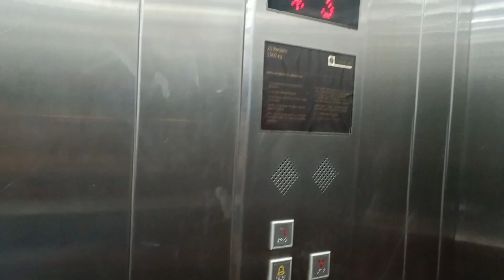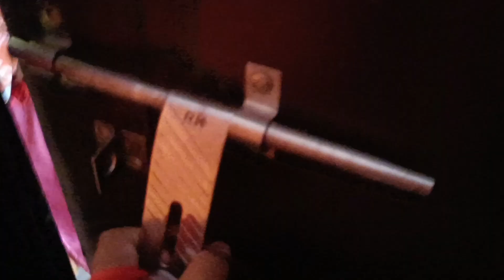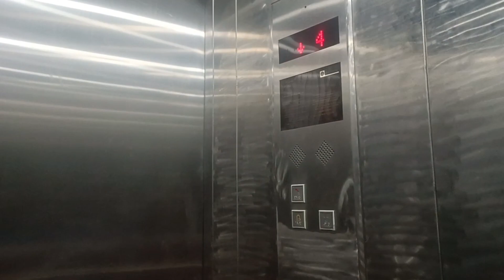I became dad of my gorgeous daughter 😍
Install the app to follow my photos and videos.